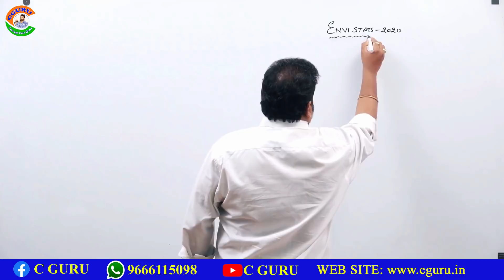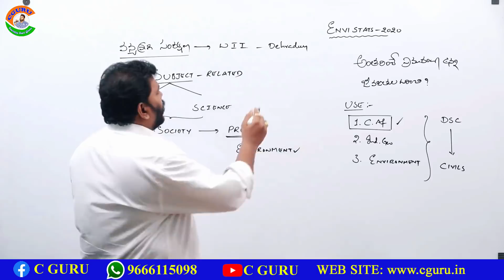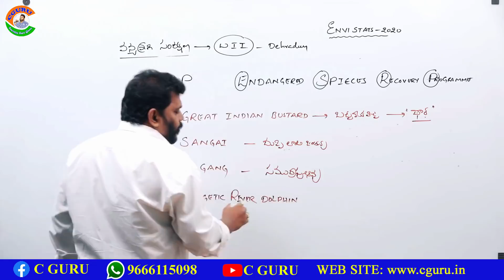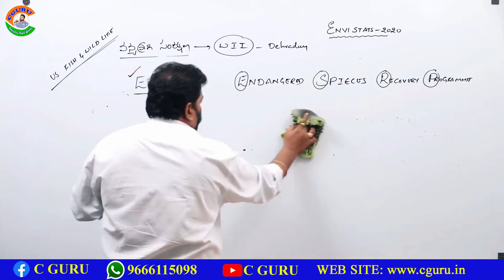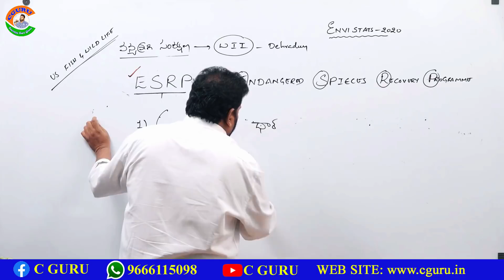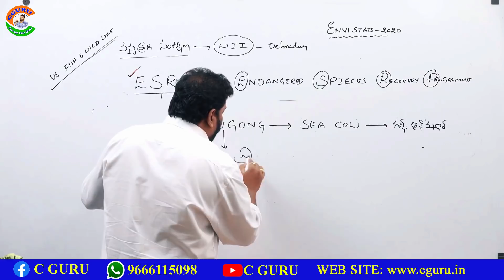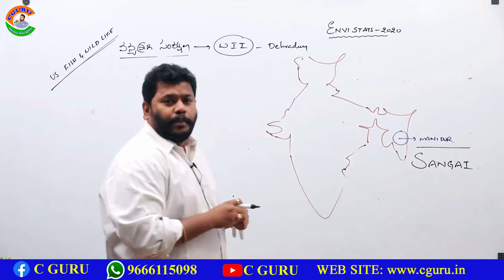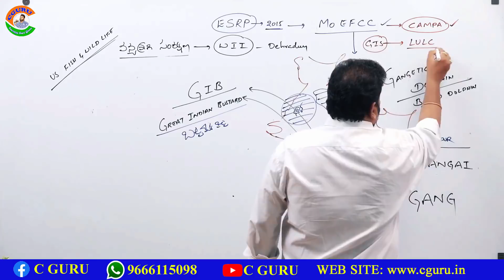WII Dehradun - ESRP Reports- వన్యప్రాణి సంరక్షణ by Narasimha Sir